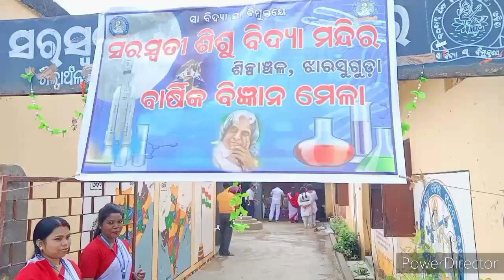science exhibition//science projects//school level science exhibition//SSVM INDUSTRIAL ESTATE